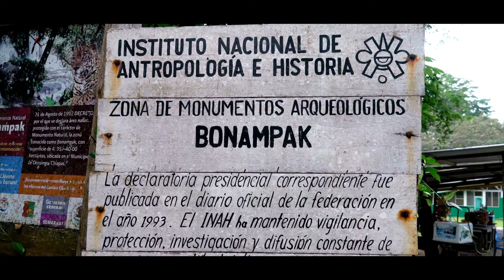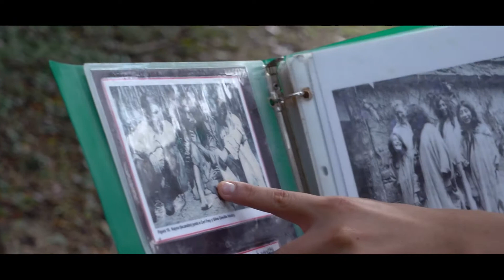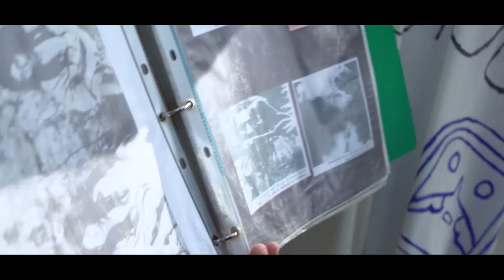Chiapas Mexico Increíble viaje por la selva Lacandona .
Increíble viaje por  la Selva Lacandona o también llamada Desierto de la Soledad' está ubicada en el estado de Chiapas, México. La región está poblada por el pueblo maya lacandón, de ahí su nombre. A principios de 1990 la selva contaba con aproximadamente 200,000 personas repartidas entre 200 comunidades indígenas (tojolabales, choles, tzeltales, tzotziles, entre otros). El paisaje es espectacular , montañas , cascadas , ríos ,junto a unas increíbles ruinas arqueológicas. Una expresión de arte maya difícil de preservar – la pintura – cobra vida en el yacimiento arqueológico de Bonampak.